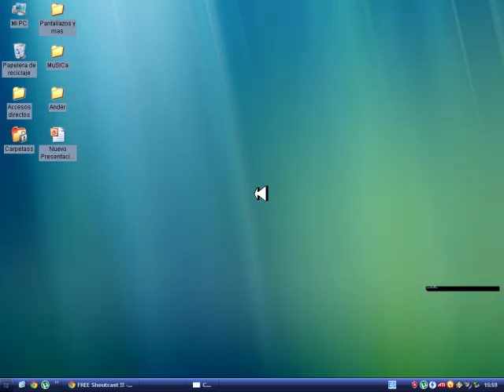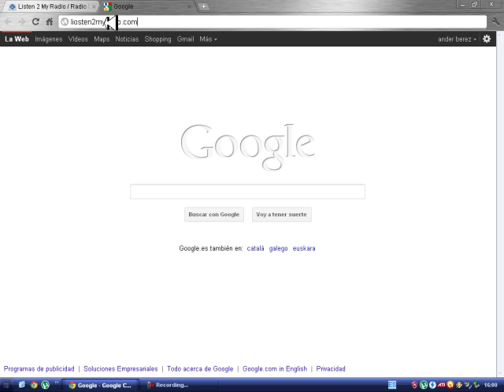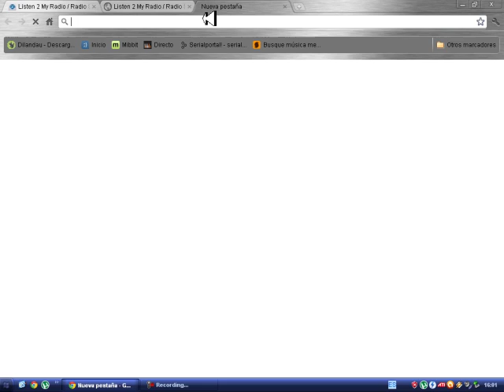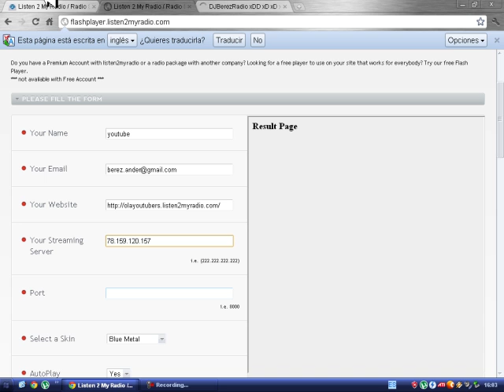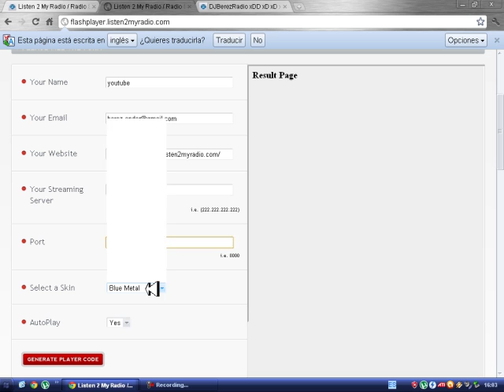Cómo poner tu emisora de radio en una pagina web ( Bien explicado) Facilisimo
LIKE Y FAVORITOS AYUDAN!!!

En éste videotutorial os muestro como poner vuestro reproductor de la radio en una pagina web como por ejemplo jimdo o paginawebgratis ( Bien explicado por voz)

Si hace falta, haré un video explicando cómo crear una emisora de radio